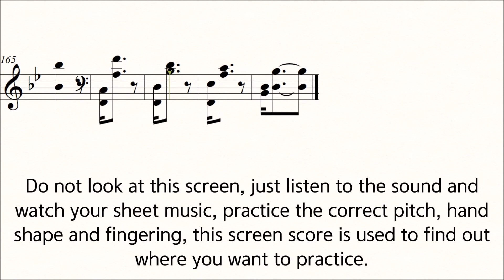Piatti Caprice No.3 ♩=120 Slow Practice Play Along Piano 12 Caprices for solo Cello, Op.25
Piatti 12 Caprices for solo Cello, Op.25
No.3 Moderato

After a week, it will be converted to membership only.